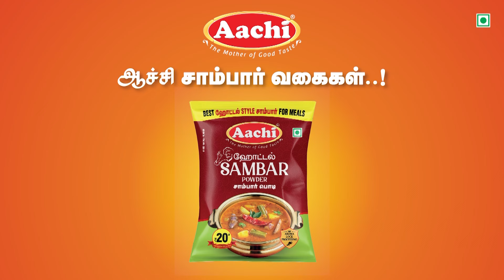SP Lakshmanan Interview : மோடியின் சாதனையை சொல்லி ஓட்டு கேட்க வெட்கப்படுகிறாரா? | Election | PM Modi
SP Lakshmanan Interview : மோடியின் சாதனையை சொல்லி ஓட்டு கேட்க வெட்கப்படுகிறாரா? | Election | PM Modi | RSS | Lok Sabha Election 2024 | எஸ் பி லட்சுமணன் பேட்டி

ஆச்சியின் புதிய அறிமுகமான ஆச்சி ஹோட்டல் சாம்பார் மற்றும் ஆச்சி இடிச்சி சாம்பார் வகைகள் இப்பொழுது 50g  ரூ.20 மட்டும்.